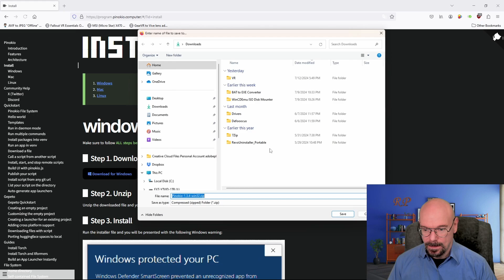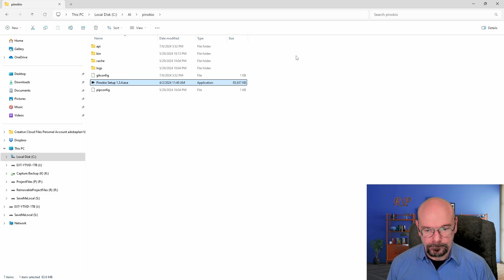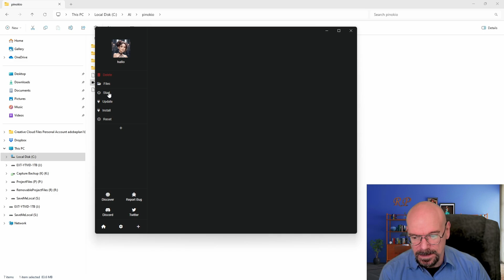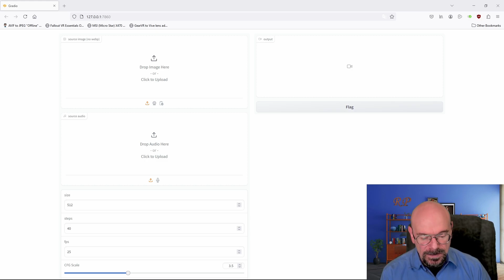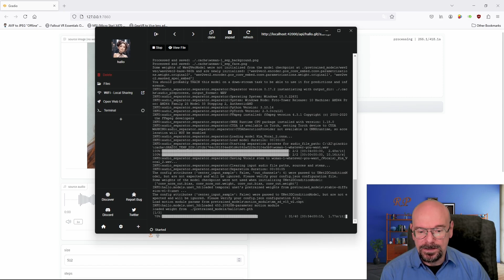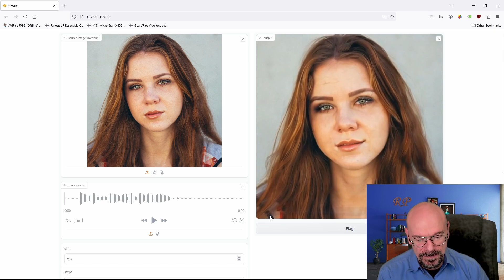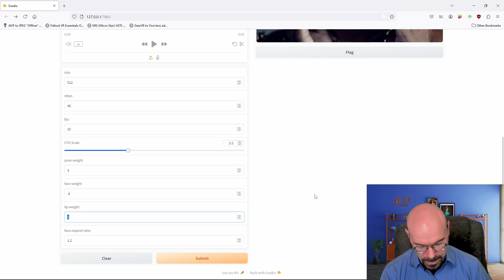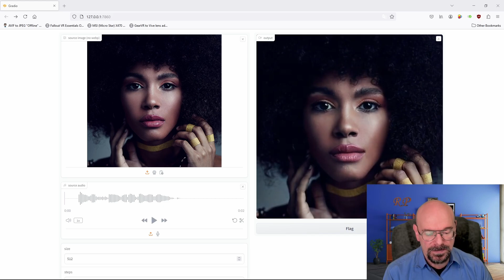NEW! THIS Changes It ALL!! Create Mind Blowing Local AI Images That Speak Right On Your Own PC!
AI is advancing faster than anyone could have imagined. What was impossible just a short while ago can now not only be created, but can be created using nothing more than your own PC.
In this video I'm going to show you the newest wave of local AI creation. We're no longer limited to creating just static images. We can now create fully animated images that speak with realistic facial movements using nothing more than consumer grade readily available hardware right in our own home.
I've included some sample files so you can follow along with me in the video.
I hope you find this video useful and are as fascinated by this new advancement in local AI technology as I am.
As always thank you so much for checking out my channel.

00:00 - Intro
00:33 - Introduction to Hallo
01:35 - Animated sample image #1
02:18 - Animated sample image #2
03:04 - Technical requirements
04:05 - Tony wants you to subscribe
04:33 - Introduction to Pinokio
05:04 - Install Pinokio
07:10 - Install Hallo
08:04 - Launching Hallo
09:20 - Generating our first video
12:40 - First created video
13:15 - Generating second video
14:10 - Improving second generated video
16:10 - Improved second video results
16:36 - Final thoughts

Credits:
Images used in this video sourced from pexels.com:
*female models used in intro by alipazani
*sample photos in download pack, thanks to:
-heitorverdifotos
-juanpphotoandvideo
-nkhajotia
-oss-leos
Audio samples created by me locally using Tortoise TTS.

My PC Specs:
CASE: ROSEWILL ATX Full Tower Gaming Computer Case, Supports up to 420mm Long VGA Card, 5 Fans Pre-installed

Motherboard:MSI Performance Gaming AMD X470 Ryzen 2ND and 3rd Gen AM4

PSU: EVGA SuperNOVA 1000 G+, 80 Plus Gold 1000W, Fully Modular

Memory: Crucial Ballistix 3200 MHz DDR4 DRAM Desktop Gaming Memory Kit 32GB

GPU: PNY GeForce RTX™ 4070 Ti 12GB Verto Triple Fan Graphics Card